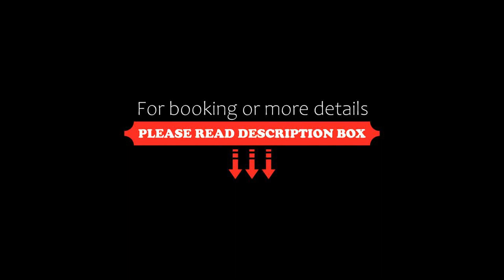Aegean Blue Studios CHILDREN OVER 12, Afitos, Greece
About Property:
Built on a hill overlooking the sea, Aegean Blue Studios CHILDREN OVER 12 offers panoramic views of Toroneos gulf and Sithonia. It is located in the picturesque village Afytos in Chalkidiki, 500 m from the village centre.
The hospitable studios open to a balcony with various views. Each also features orthopaedic mattress, mosquito repellant, bathroom with shower and hairdryer, and satellite TV.
The beautiful exterior...
Property Type: Hotel
Address: Afytos, Afitos, 63077, Greece
Searching For
1. Aegean Blue Studios CHILDREN OVER 12 - Afitos - Greece
2. Aegean Blue Studios CHILDREN OVER 12 - Afitos - Greece Address
3. Aegean Blue Studios CHILDREN OVER 12 - Afitos - Greece Rooms
4. Aegean Blue Studios CHILDREN OVER 12 - Afitos - Greece Amenities
5. Aegean Blue Studios CHILDREN OVER 12 - Afitos - Greece Offers and Deals
Audio Credit:
Track Title: Subway Dreams
Artist: Dan Henig